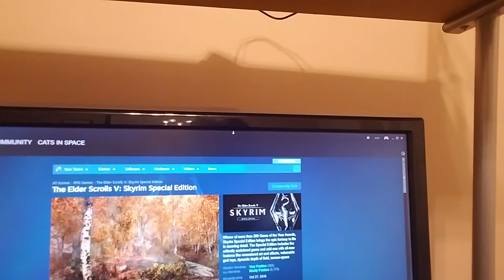Somebody wanted to know if I'm a Bethesda Game Studios employee.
My friend Hodd Toward thinks it's funny.